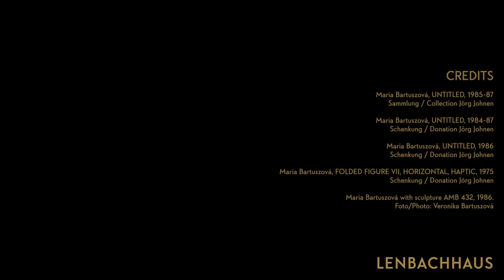Maria Bartuszová in der Ausstellung "Fragment of an Infinite Discourse"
Unsere Ausstellung "Fragment of an Infinite Discourse" zeigt eine große Auswahl an Werken der Gegenwartskunst und setzt eine Bandbreite an künstlerischen Methoden und kulturellen Traditionen in Beziehung. Eine der Positionen sind die skulpturalen Arbeiten von Maria Bartuszová, die wir Euch in unserem neuen Video näher vorstellen.

Produktion: Lenbachhaus